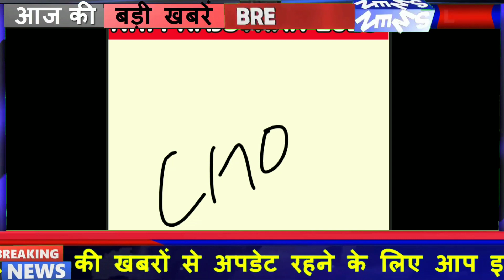CHO राजस्थान रिजल्ट , बड़ी खबर , क्या आज शाम को आ रहा रिजल्ट ?C